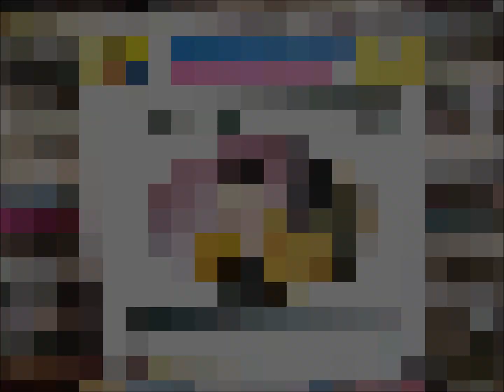PEDRO INFANTE gorrioncillo pecho amarillo